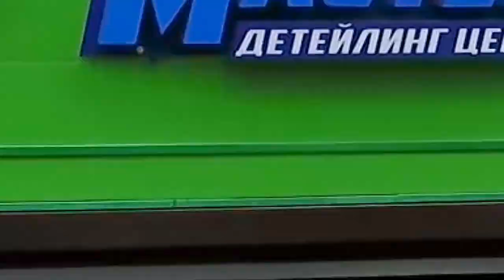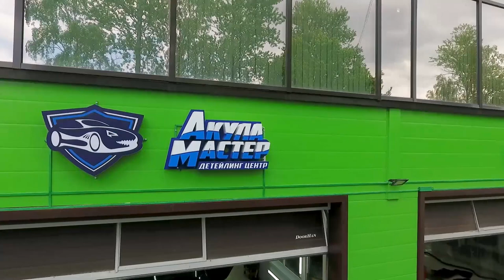ДЕТЕЙЛИНГ ЦЕНТР АКУЛА МАСТЕР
Ул. Михайловская улица, 40/7
Ломоносов, Санкт-Петербург, Россия, 198412